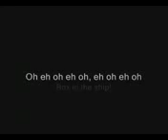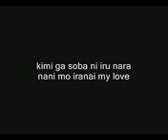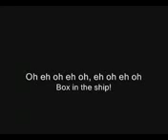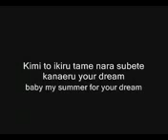dbsk box in the ship lyrics